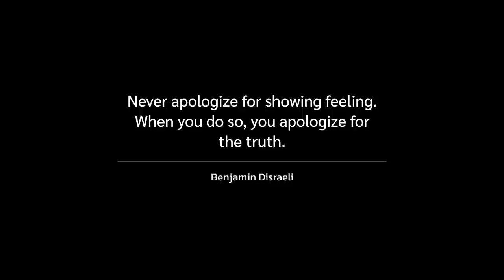japanese shibuya-kei/jazztronica while walking around a konbini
im hungry... ooo instant ramen!

THE PASTEBIN if you're missing a pl from the channel !!
* also, also, while you at it, join the small community in discord!
* also, also, also, fallow my twitter for some announcements, rants and such!

timestamps:
01. 00:00:00
02. 00:04:08
03. 00:08:36
04. 00:11:39
05. 00:16:50
06. 00:18:02
07. 00:22:37
08. 00:27:48 (Thank you Summer)
09. 00:31:43
10. 00:36:20
11. 00:40:56
12. 00:47:33 (Gumming Sound)
13. 00:50:58 (Go to the Bike)
14. 00:55:09
15. 01:01:36
16. 01:05:56
17. 01:09:50
18. 01:15:03
19. 01:19:18
20. 01:24:41 (Clémentine - L'été)
21. 01:29:26 (Time Machine)
22. 01:33:47 (Ajisai)
23. 01:38:01
24. 01:42:26
25. 01:44:26 (Apartment Number 6)
26. 01:50:02 (by; fureneshi)
27. 01:52:27 (The Pointless Swing)
28. 01:55:19

all music found within this video is not owned by me. the video will not be originally monetized because, again, i do not own it. if you see ads in the video, is the creator/labels implementation of ads that are in the video.

if you are able to find any of the artist's songs, albums, social media, or ways to support the artists shown in the playlist; please do. this channel is to promote said artist's discography.